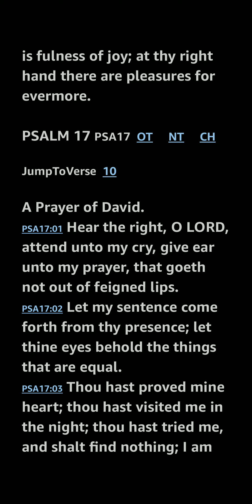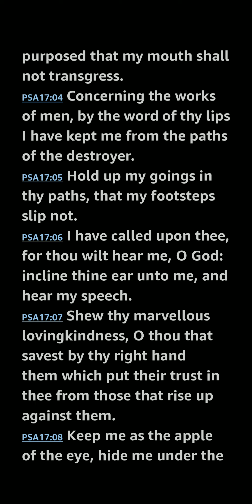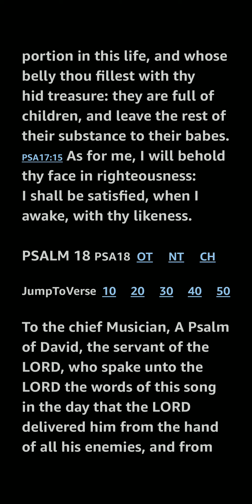Psalm 17 KJV